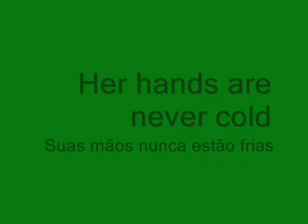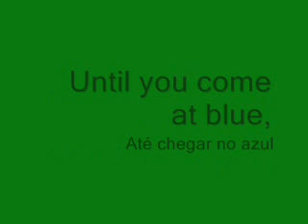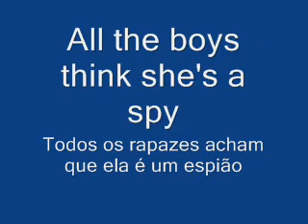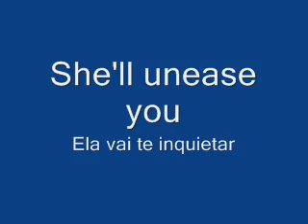Kim Carnes - Bette Davis Eyes - Legendado em Português.wmv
=D
Eu fiz , e compartilhei pra quem gosta dessa linda música!